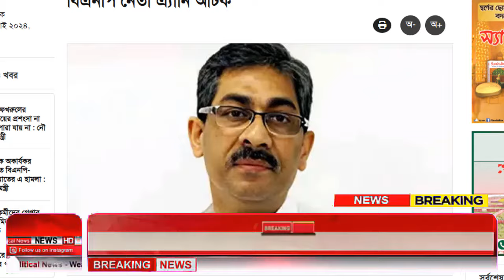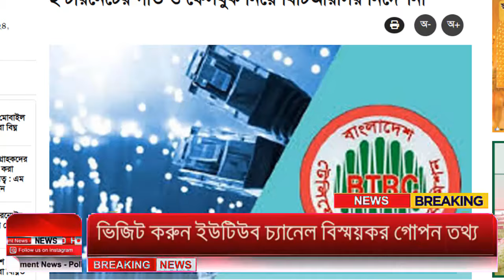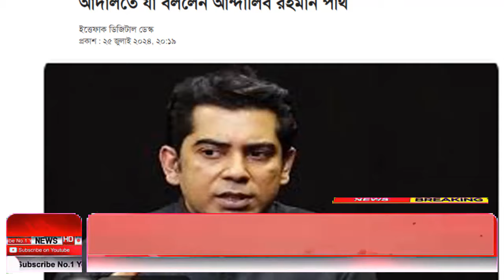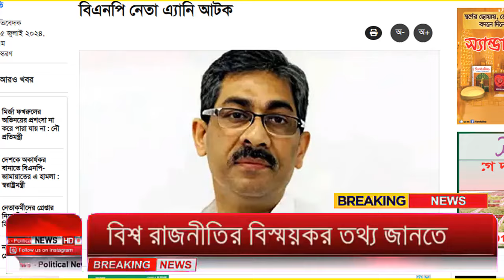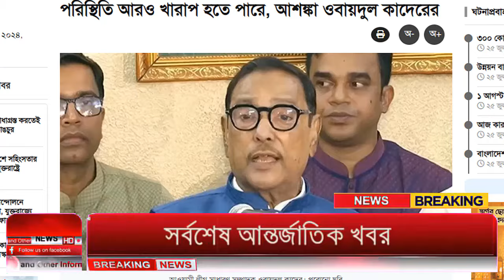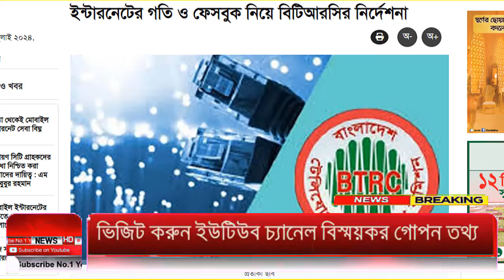Ajker Bangla Khobor 26 July 2024 | Bangladesh Letest News | How to News | Bangla News Today